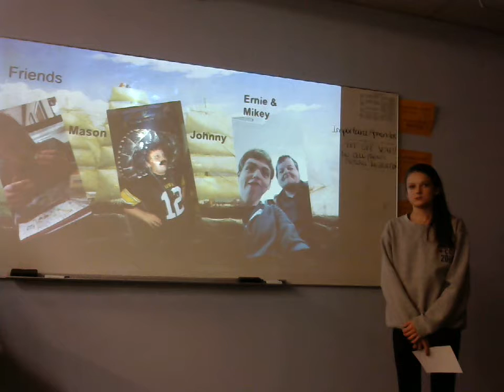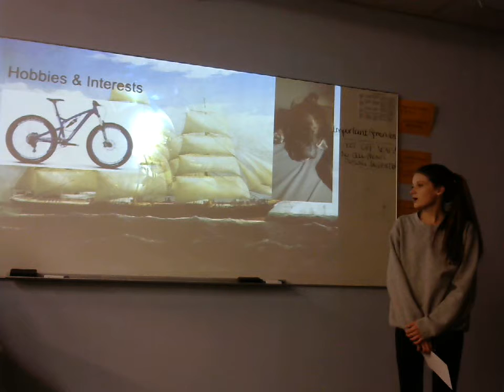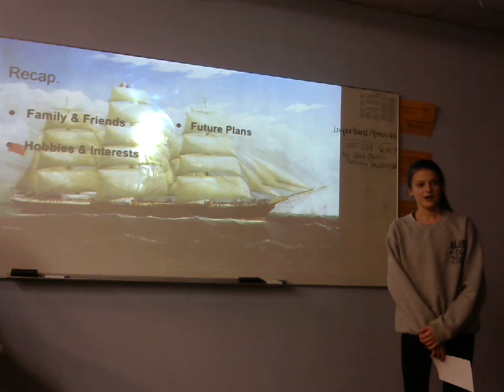Sunshine Wink: Peer Introduction (Ernie Clements)